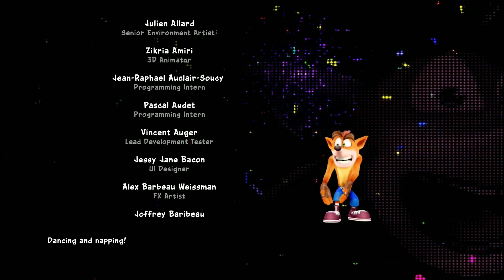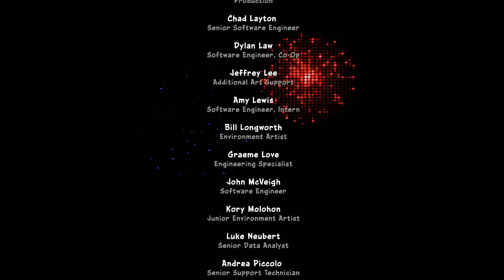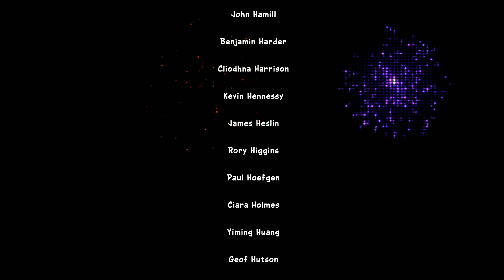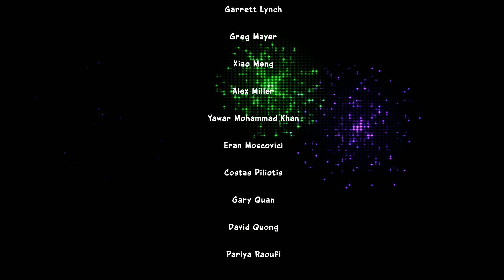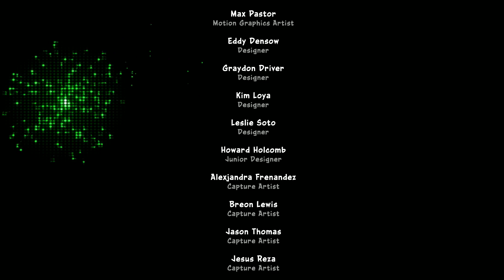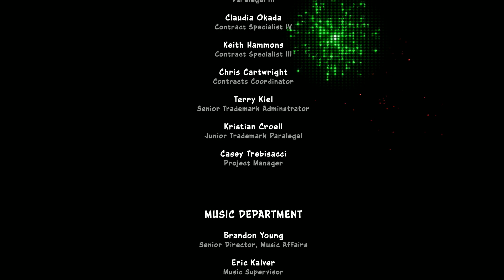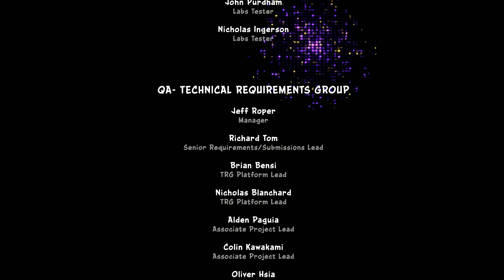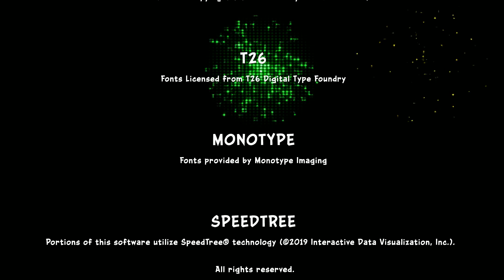Crash Team Racing: Nitro Fueled (Part 5): Live on The Carl10O1 Show!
Come join me every Sunday through Friday at 7PM for my stream.